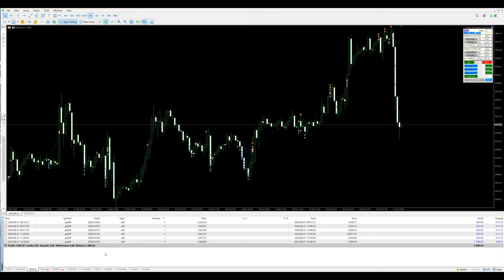Day-25 - $3600 profit booked in xauusd